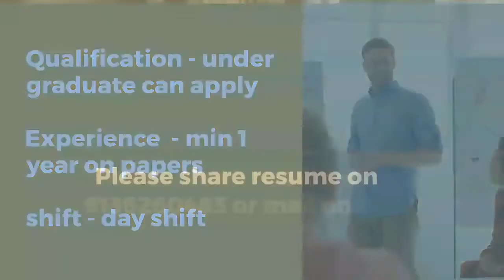Urgent opening for Team leader collection process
Location - Thane

Qualification - under graduate can apply p

Experience - min 1 year on papers

Shift - day shift